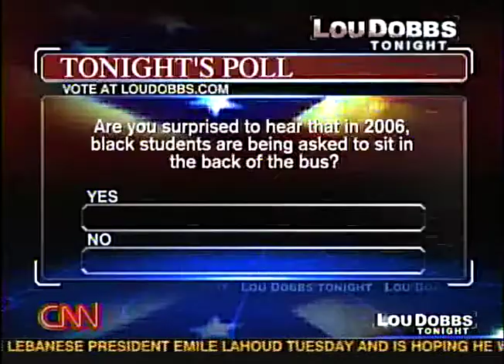War on the Middle Class, Bruce Gottschall-NHS & Owner Catherine Powell, CNN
CNN covers the war on the middle class, and how interest rates are impacting foreclosure rates.  The story features NHS and how they helped homeowner Catherine Powell keep her home.